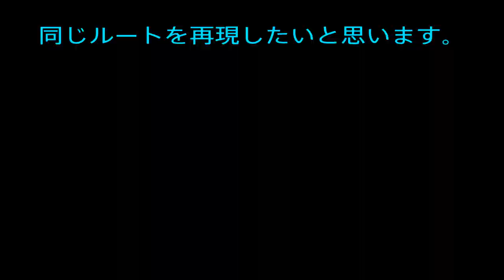1補完【訛り女性実況】最初のへっぽコナー『デトロイトビカムヒューマン』【Detroit:Become Human】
前のライブ配信中 に、YouTubeバグで抜け落ちてしまったシーンの再現です。
最初の『人質』チャプター、交渉人コナーはへっぽコナー。